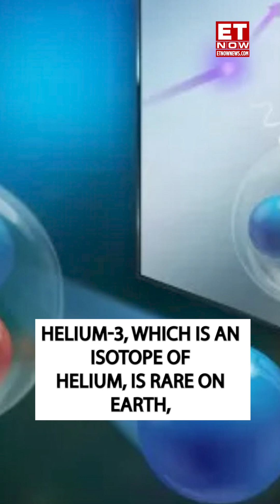India Lands On Moon: What's The Race All About? | Chandrayaan-3 | Moon Mining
India, China, Russia and now even Japan. What’s common between these countries? Well, all of them are rushing to the moon. Buy Why? It's been more than half a century since the Apollo 17 crew stepped into NASA’s lunar lander and came back to the earth. He became the last human to stand on the surface of the moon. Last Week, India witnessed a proud moment, Chandrayaan-3 was successfully launched on its voyage to the moon. The touchdown is scheduled on August 23. Soon after Chandrayan's Launch, Russia launched its Luna-25 spacecraft into space. The mission failed as the spacecraft crashed. Here's why countries are rushing to land on the moon.